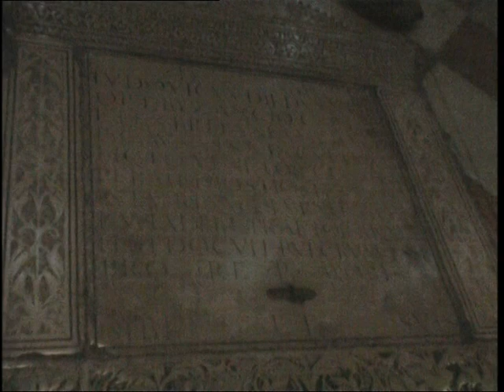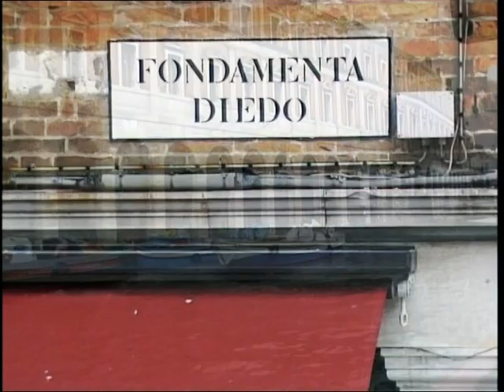Η άλωση της πόλης national geographic pt.5 HQ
Πεντακόσια πενήντα πέντε χρόνια μετά την Αλωσης της Πόλης και τις δραματικές εξελίξεις που οδήγησαν στην οριστική πτώση του Βυζαντίου και στην άνοδο της Οθωμανικής Αυτοκρατορίας, το National Geographic έρχεται να προσφέρει στο παγκόσμιο κοινό ένα συγκλονιστικό οπτικοακουστικό λεύκωμα: «1453: Η Αλωση της Πόλης».

Περιλαμβάνει ένα πολυτελές σκληρόδετο βιβλίο και ένα DVD-ντοκιμαντέρ παραγωγής 2007-08, τα οποία βασίζονται στο αρχειακό υλικό του National Geographic, συνδυασμένο με σπάνια ντοκουμέντα, ιστορικές μαρτυρίες και κινηματογραφικές λήψεις σε όλους τους τόπους στους οποίους εξελίχθηκαν τα γεγονότα.

Με τη σφραγίδα ενός φορέα αδιαμφισβήτητου κύρους, το έργο αποτελεί πολύτιμο απόκτημα για τη βιβλιοθήκη κάθε ελληνικού σπιτιού, ενώ αποκτά ιδιαίτερη βαρύτητα για τις ελληνικές οικογένειες που έχουν ρίζες στην Κωνσταντινούπολη.

Στο ντοκιμαντέρ που κυκλοφορεί σε DVD ξεδιπλώνονται με τον ανυπέρβλητο τρόπο του National Geographic, με δύναμη και καθαρότητα, τα συνταρακτικά γεγονότα που οδήγησαν στην Αλωση. Με εντυπωσιακό κινηματογραφικό υλικό από τη σύγχρονη Κωνσταντινούπολη, τη Βενετία, τη Φλωρεντία και αλλού, το DVD αναπλάθει και προβάλλει την ιστορική αλήθεια εκείνης της κοσμογονικής εποχής.

Στο πολυτελές βιβλίο-λεύκωμα καταγράφεται όλη η πορεία από την πολιτική κατάρρευση του μεσαιωνικού Ελληνισμού στη Μικρά Ασία (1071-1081) μέχρι την καταστροφή της Πόλης από τους Σταυροφόρους το 1204 και από την εμφάνιση των Οθωμανών στην Ευρώπη και την πρώτη πολιορκία της Πόλης το 1394 μέχρι τη σθεναρή ύστατη αντίσταση των Βυζαντινών σε ξηρά και θάλασσα κατά την πολιορκία του 1453. Κείμενα εποχής, γκραβούρες, χάρτες και άλλα σπάνια ντοκουμέντα εικονογραφούν όλα τα τραγικά γεγονότα που οδήγησαν στην αρχή του τέλους και, τελικά, στην πτώση, με όλες τις δραματικές επιπτώσεις για το λαό της Πόλης αλλά και για ολόκληρο τον κόσμο.